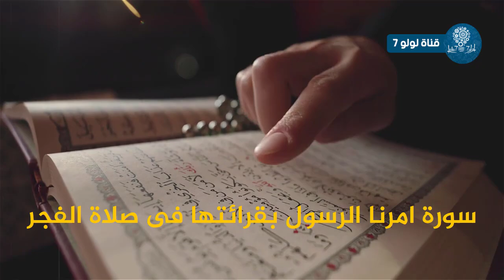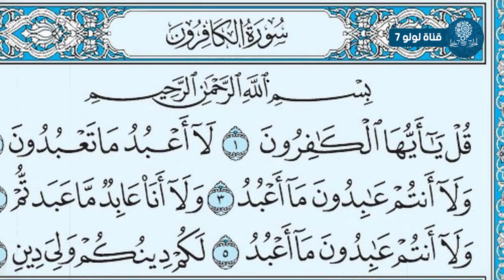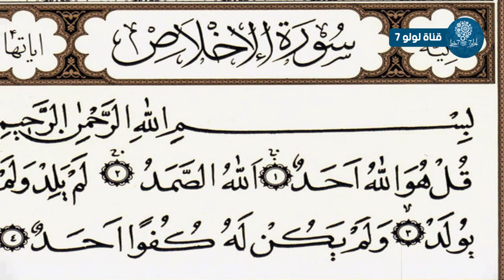سورة في القرآن الكريم امرنا النبي ﷺ بقرائتها في صلاة الفجر يوميا وحذرنا من تركها وعدم قرائتها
ما عليك سوى الانتساب إلى هذه القناة للاستفادة من المزايا:
تواصل معنا ولا تتردد عالفيس بوك ؟